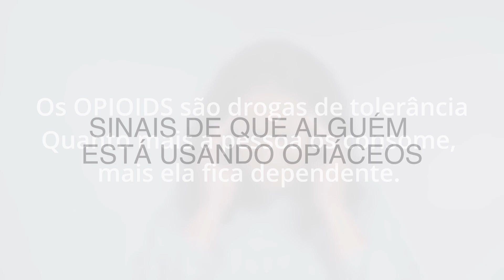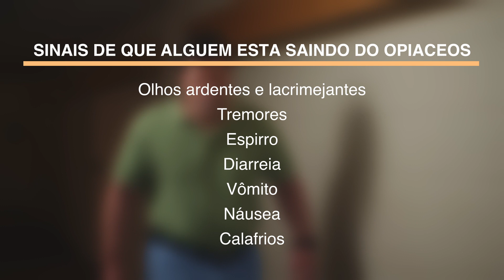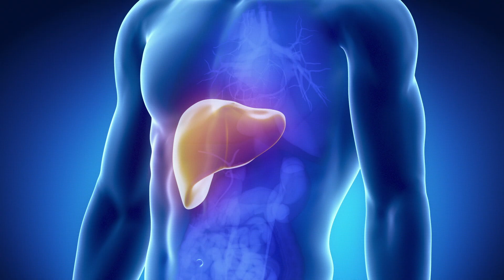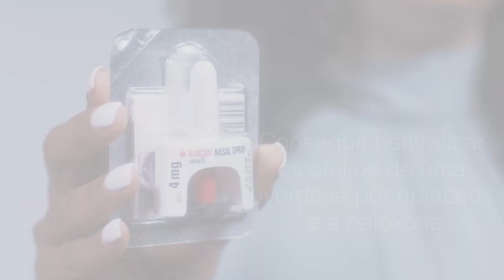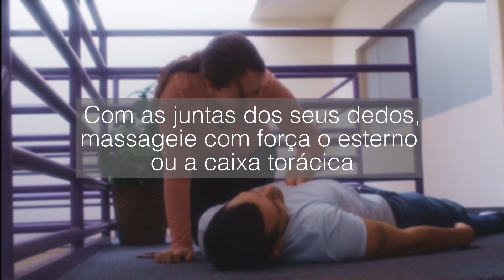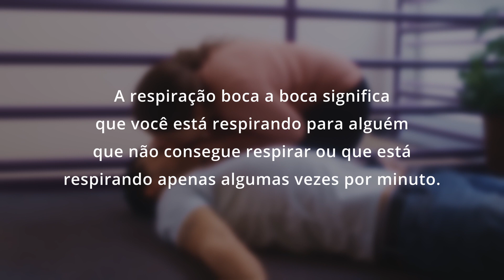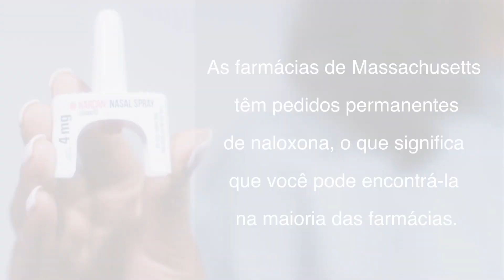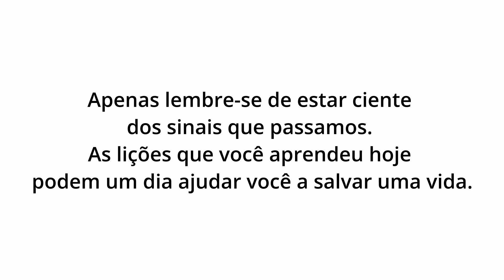Treinamento de Prevenção de Overdose de Opioides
Portuguese Overdose Prevention Training
The Brockton Area Prevention Collaborative provides substance use prevention services, resources and support to ten communities in southeastern, Massachusetts.